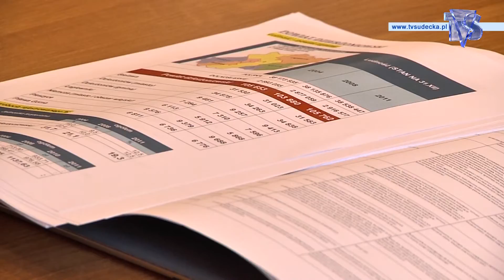SYSTEM EWIDENCJI INICJATYW PROJEKTOWYCH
Samorządowcy, przedsiębiorcy oraz przedstawiciele organizacji pozarządowych spotkali się z dr Jerzym Tutajem, członkiem zarządu województwa dolnośląskiego by wspólnie omówić projekty zgłoszone przez Ziemię Dzierżoniowską do Systemu Ewidencji Inicjatyw Projektowych.